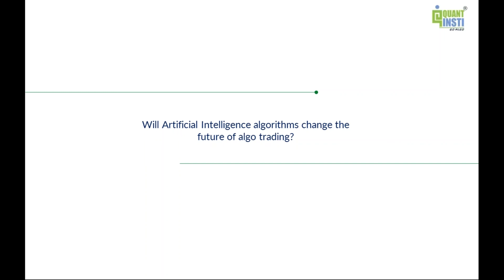Will Artificial Intelligence algorithms change the future of Algo trading?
Some useful links:
The growth & future of algorithmic trading

Machine Learning for trading – how to predict stock prices using regression?